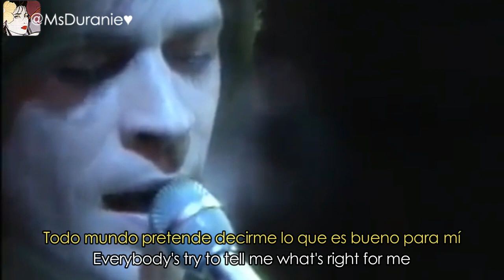Hall & Oates – She's Gone; subtitulada español e inglés.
me ayudaría a seguir subiendo más contenido. ✨
Increíble la manera en la que Daryl Hall controla su voz en esta presentación en vivo acompañando en los coros John Oates :)
Excelente pieza musical de finales de los años 70's & una de las mejores canciones de este gran dúo